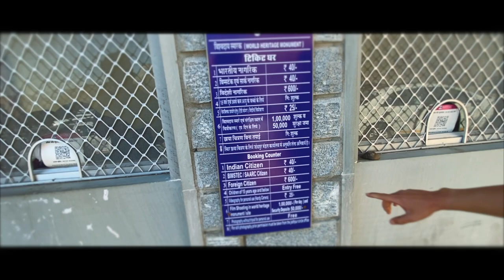INDIA TRIP D+60 Feb 8 우다이뿌르에서 쿰발가르 요새까지 달리기(To Kumbhalgarh from Udaipur)